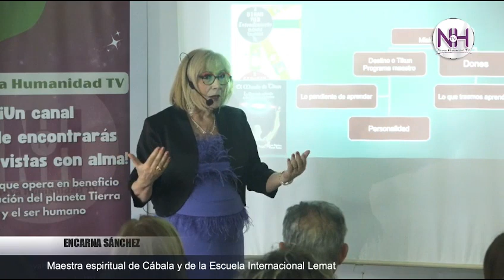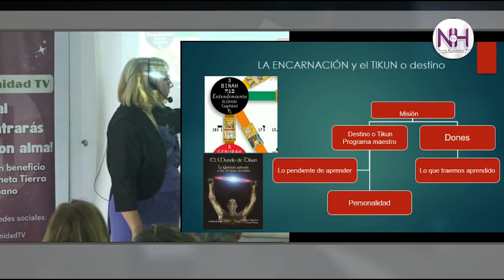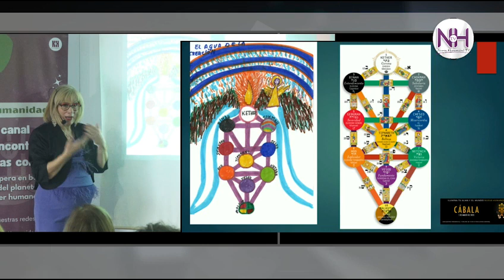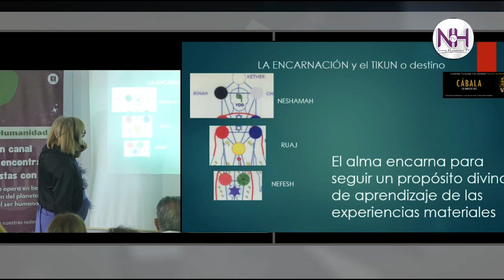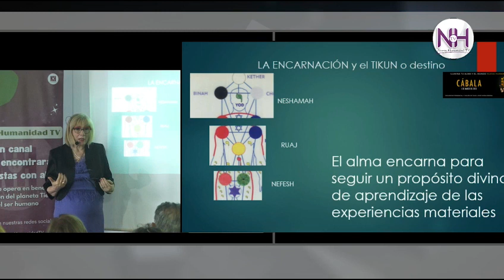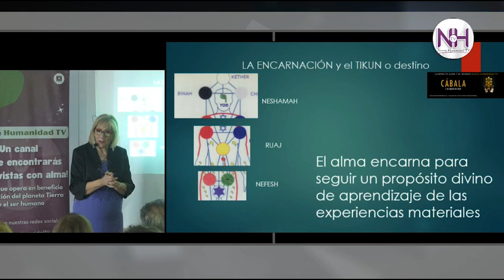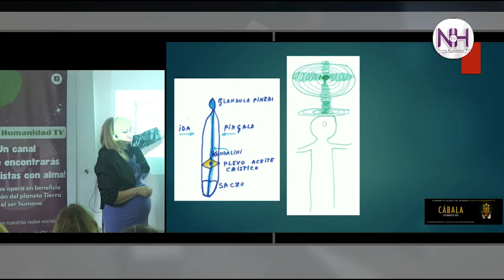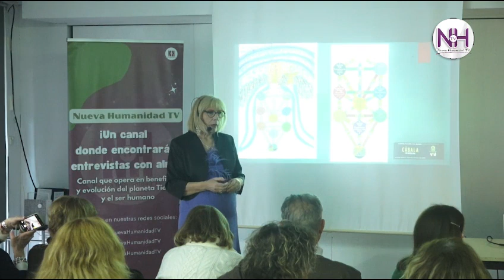Encuentro de Cabala. Ponencia de Encarna Sanchez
en el Congreso de Cabala llevado a cabo en Barcelona en Febrero de 2023 organizado por Nuava Humanidad TV, Encarna Sanchez impartió una ponencia sobre la creación y el árbol de la vida.
si te interesa la formacion en cabala puedes tener acceso al siguiente curso